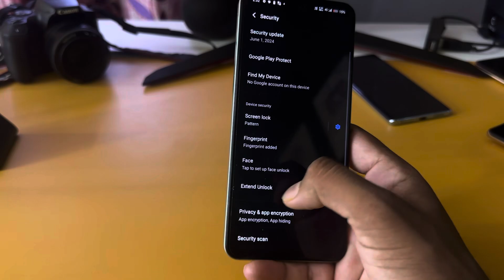Iqoo z9 lite 5g me setting reset kaise kare/Iqoo z9 lite 5g reset all settings/Iqoo z9 lite 5g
topic.